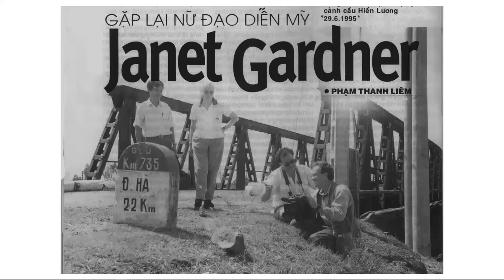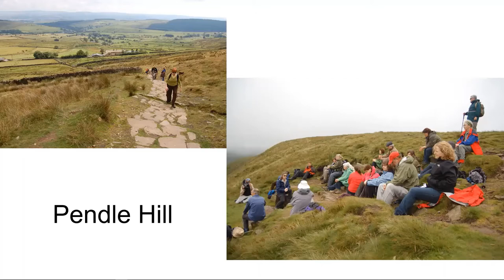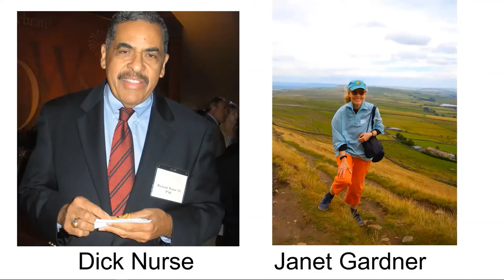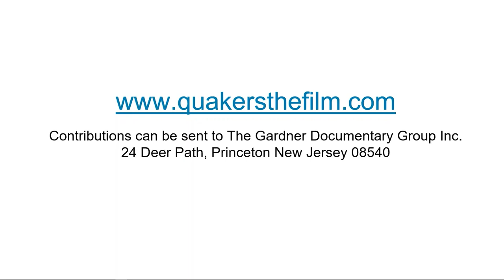FGC Gathering 2020: Introduction to "Quakers: The Quiet Revolutionaries"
On Wednesday, July 1st, 2020, Janet Gardner and Dick Nurse introduced their film "Quakers: The Quiet Revolutionaries" to Friends at the FGC Virtual Gathering.

To learn more about the film and view showtimes on public television stations around the U.S., visit quakersthefilm.com